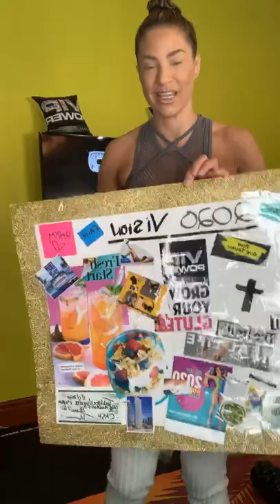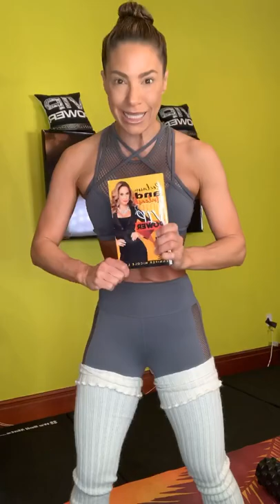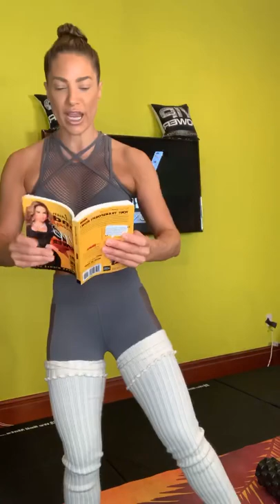JOLT of JNL! Deep Detox Sculpt & Stretch! This Aint Your Mommas Yoga! DEEPER, BETTER, STRONGER!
Do you want to lose fat, & gain lean sexy muscle tone?

Would you like more support from a Coach with close to 20 years of experience with a proven track record of success?

Do you want more knowledge about supplementation, nutrition & how to eat clean to get lean?

How about having a community of like-minded women who support you on your fitness & wellness goals?

Would you like to get the best of both worlds, to lose fat & replace it with muscle during the same workout?

And to have a super coach and master trainer hold you accountable to make sure you follow through?

And to get daily motivation, to make sure you stay on track and inspired to perspire & to transform your life?

And a group coaching session where Jennifer Nicole Lee addresses and answers your questions every week.

And to enjoy monthly Group challenges that are empowering & will help you keep your eye on the prize, that are also fun & build team work-as team work makes the dream work!

What if I told you, you can get all of this, plus 4 new live-stream workouts per week, and access to over 200 pre-recorded workouts in a virtual library, you can access anywhere, anytime?

IF YOU ANSWERED YES TO ANY AND ALL OF THESE QUESTIONS ABOVE then its time you signed up

You will join an incredible group of women, all lead by Jennifer Nicole Lee, who has been coaching women online and in person since 2003! She herself is a weight loss success story, & has lost over 80 pounds after the birth of her children, and has kept it off for 16 years.

IT EVEN GETS BETTER! You wont have to spend $300 a month, not even $250 a month, not even $200, not $150, not even $100, or $50, not even $40, not $30! Your monthly membership IS ONLY $24.99!

And yes, it gets even better! Your first month is only $1! So you can try out this amazing program that WILL EMPOWER YOU AND CHANGE YOUR LIFE!

OUR VIP PROMISE TO YOU! No sneaky fees, no additional upsells or charges, and this is not a pyramid scheme, or a Multi-Level Marketing company! This is A REAL MIND, BODY, SPIRIT WELLNESS PROGRAM that will help you to catapult your life, and get you MAXIMUM RESULTS in MINUMUM TIME! No contract, cancel anytime-and our 100% Guarantee to you, if you at anytime want to cancel your membership, you can do so instantly! No 2 week grace period or one year payment fee like those other memberships.

Give it a try today and RECLAIM & UNLEASH YOUR VIP POWER TODAY by signing up